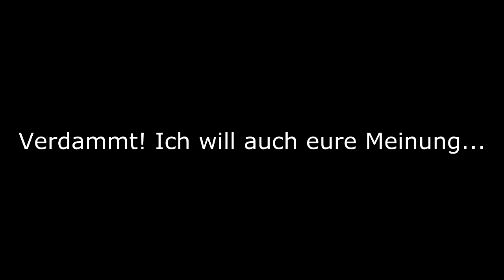Behinderte sind keine normalen Menschen!? - Paralympics 2012 in den Medien und der Gesellschaft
► Denkt an die Videofrage. Ich mach das nicht zum Spaß ;)
► Seit dem 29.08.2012 finden in London die 14.Paralympischen Spiele statt. Dabei rückt die Frage ob Behinderte in der Mitte der Gesellschaft angekommen sind oder ob sie von den Medien und der Bevölkerung immer noch als "anders" bezeichnet werden wieder in den Fokus. Im Video sind Positive wie Negative Beispiele enthalten.